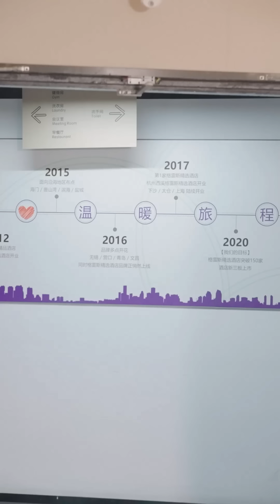拜金女為錢拋棄男友嫁給首富，不了對方竟是個冒牌貨？！而真正的首富正是她看不起的廢物男友! | 贅婿 | 狗眼看人低 | 窮小子逆襲 | 霸道總裁 | 美女 | 絕品廢婿逆襲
本影片是完全原創拍攝的短劇，絕對沒有任何不良引導或危險行為。訂閱鏈接：
哈嘍大家好